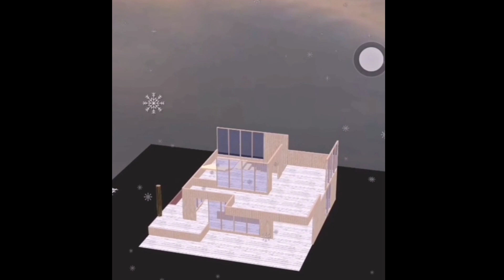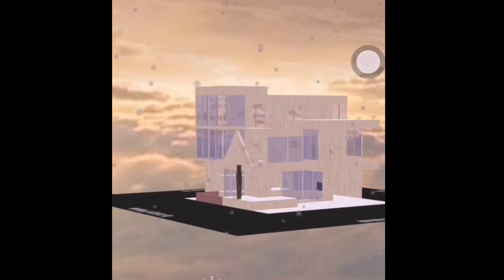LifeAfter Manor Design - Modern Style || YELLOW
For those who are confused about how to design a manor, don't forget to keep watching this channel

Structure